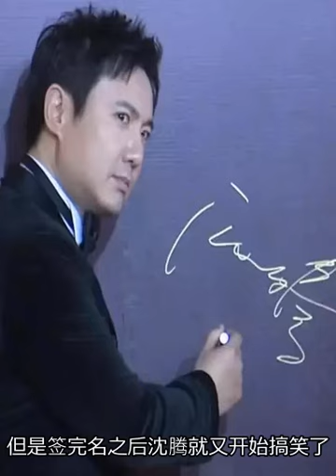有一种签名叫沈腾的签名，看到签名版的那一刻，在场的都笑了！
沈腾，相信大家都是非常的喜欢的，是一个喜剧演员，是非常受大家喜欢的，而沈腾一直都是很优秀的，相信大家都知道沈腾的时候是在春晚时候的一个小品上，和马丽演的小品，是非常的搞笑的，当时这个小品是获得了大家的喜欢，现在马丽和沈腾都是大家很喜欢的演员。而沈腾参加春晚是很多次了，之后沈腾是演了很多的电影，喜剧电影是超级的搞笑的，相信大家今年的电影疯狂的外星人都去看了吧，而沈腾在这部电影中是非常搞笑的，在今年也是获得了很高的成绩，而沈腾现在是到哪里都自带喜感啊，大家都是非常的喜欢看沈腾的。而沈腾大家都希望有更多的作品，沈腾曾经说过一年拍摄一部就可以了吧，没想到这么多人找我，哈哈，沈腾最近在活动中又是把现场的记者给笑喷了啊，看图中这一本正经的小表情是非常搞笑的，哈哈，不过看到沈腾的签名真的是很好看的，这么好看的字体，但是签完名之后沈腾就又开始搞笑了，这表情，你们喜欢沈腾吗。